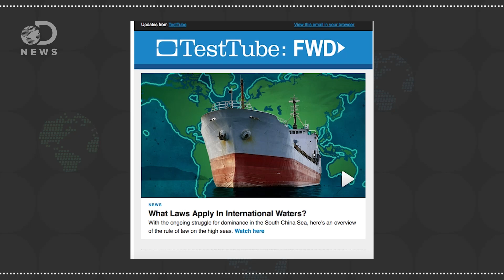Why Don’t We Need Our Wisdom Teeth Anymore?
How did humans evolve to no longer need wisdom teeth?

Are people without wisdom teeth more highly evolved?
“There was a time when our jaws could comfortably accommodate all 32 teeth, including the third molars. You have to go back about 100 million years ago, though, to the prehistoric version of man.”

“Some healthy wisdom teeth may be OK to keep, as long as you look out for signs of trouble.”